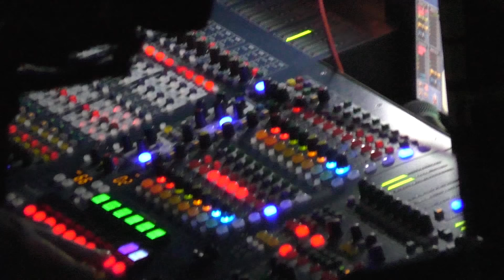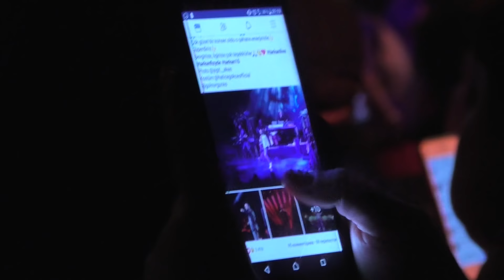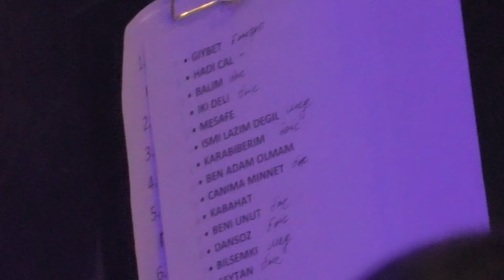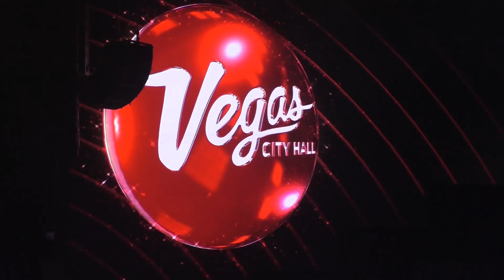Serdar Ortaç - Full Concert in Moscow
Serdar Ortaç - Concert in Moscow (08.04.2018)